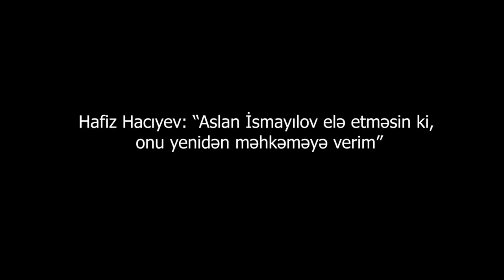"Mən heç vaxt onun kimi tərbiyəsizin səviyyəsinə enə bilmərəm"-Hafiz Hacıyev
Hafiz Hacıyev:"Son günlə rölkədə belə bir tendensiya yaranıb ki, haqlı-haqsız hamı çıxır televiziyada başqalarını təqlid etməklə məşğul olur. Aslan İsmayılov adında bir vəkil var. O, rüşvət aldığıüçün Vəkillər Kollegiyasından qovulub. Məni təhqir etdiyi üçün şikayətim əsasında Səbail rayon məkəməsində onun haqqında cinayət işi açılmışdı. O, dəfələrlə məhkəməyə gəlmədi, insanları məhkəməmnin qabağına yığıb, hay-küy saldı.
Mən istəmirəm bir də onu məhkməyə verim. O, insanların puunu yeyib!".